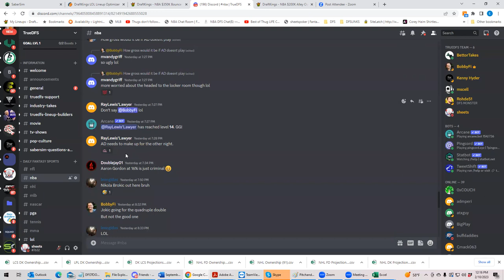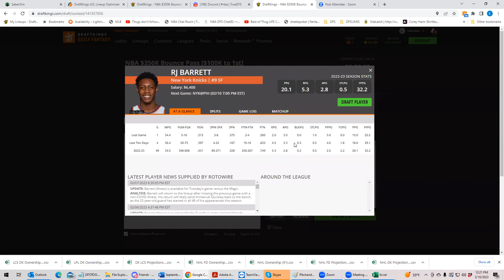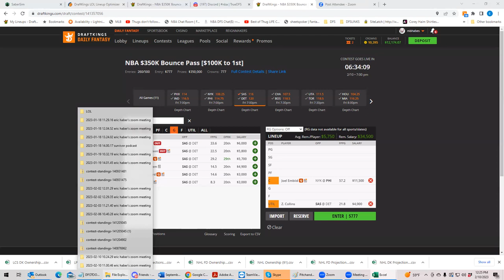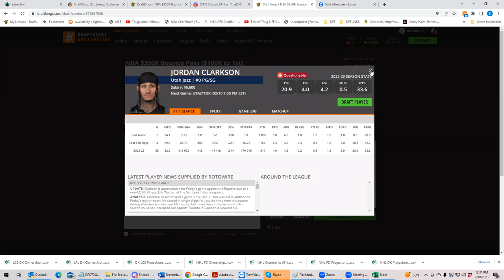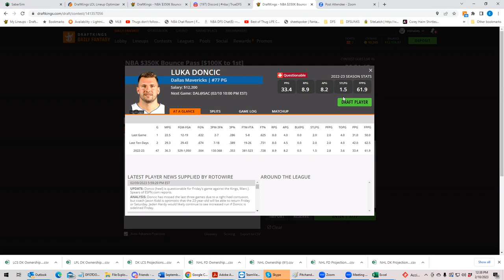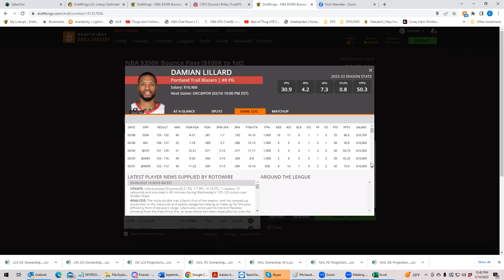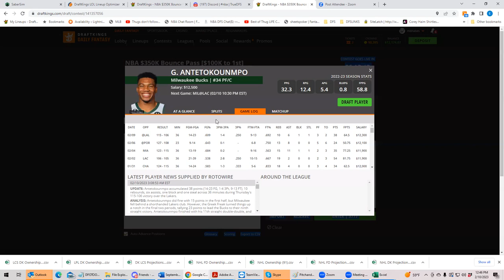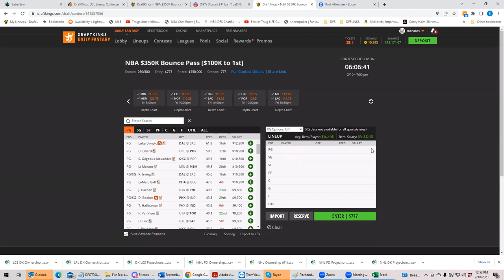NBA Friday First Look with BobbyFi and Sheets